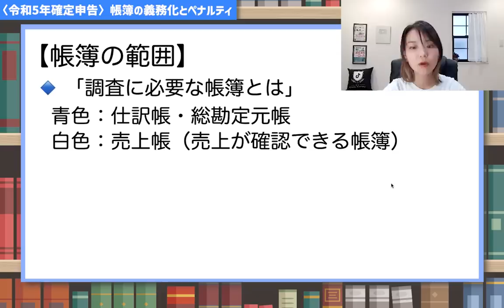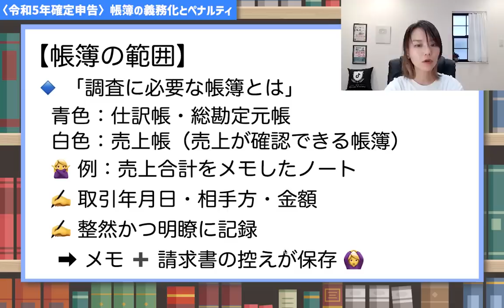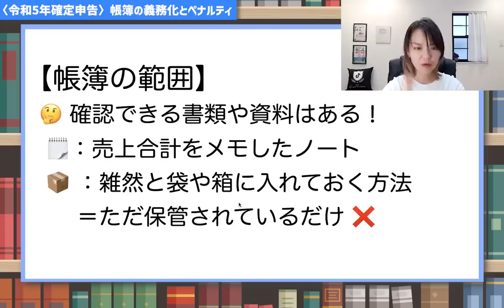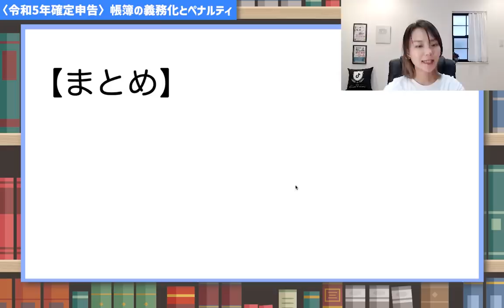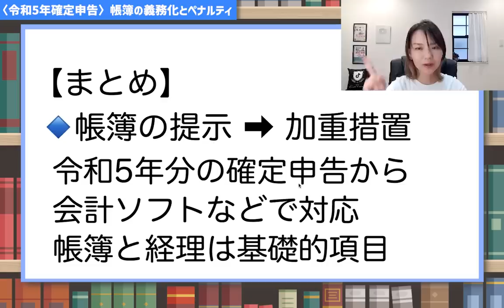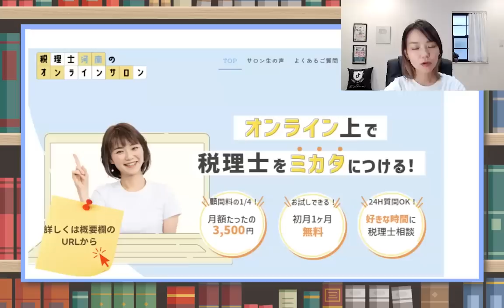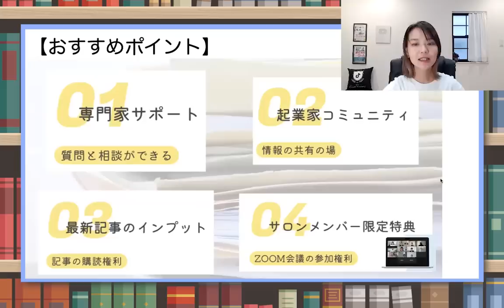【罰則有】帳簿がすぐ提出できなければ、ペナルティ食らうかも…令和5年の帳簿はつけてますか？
帳簿がないとペナルティが厳しくなります！🚨加算税の加重措置について
新たなルール変更である加算税の加重措置、制度の概要、適用時期、そして帳簿の範囲について詳しく解説します！
①加重措置と制度内容その背景
② いつの確定申告から適用か？
③ 提示する帳簿の範囲の具体例
独立起業、経営者は帳簿の作成が必須項目となります。適切に対応して税務トラブルを避けましょう！
個人事業主向けに、最新の税務情報をわかりやすくお届けします🙆‍♀️
🚩国税庁：「帳簿の提出がない場合等の加算税の加重措置に関するQ＆A」 Q&A
🚩 税務省：「加算税について」
（Facebookの非公開グループ完全会員制✨）
SNS・事務所HPなど
SNSはこちらから👇
🎙Voicy毎朝8時更新中
🔹X(旧Twitter)
🚪河南恵美税理士事務所